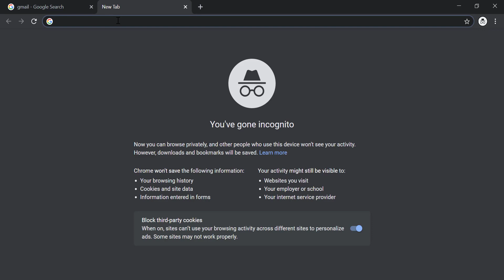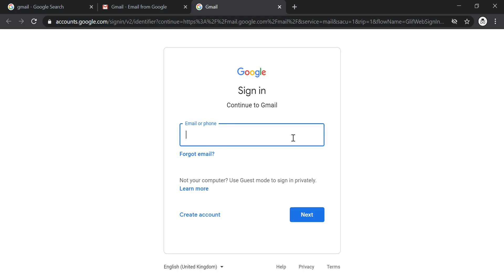Gmail Login Page || How to Login to Gmail | Signing in to Gmail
In this videos i have shown step by step process on how to login to your gmail account. If you don't know, gmail account/ google account/ android account all are same- we need to sign up for gmail id.
If you don't have gmail account, please watch this video on how to create gmail account.